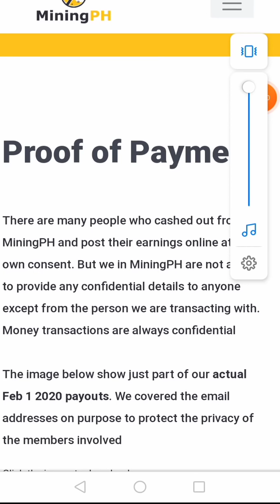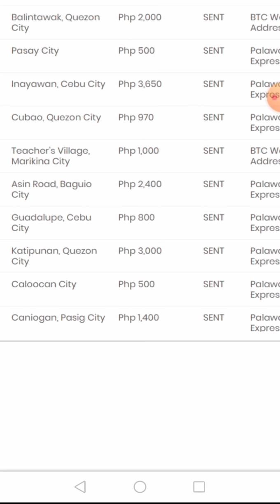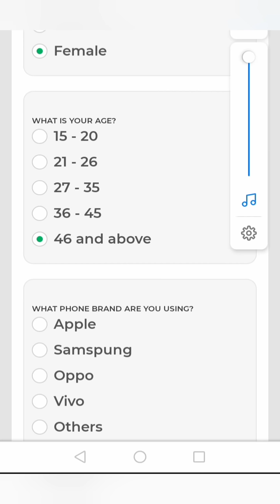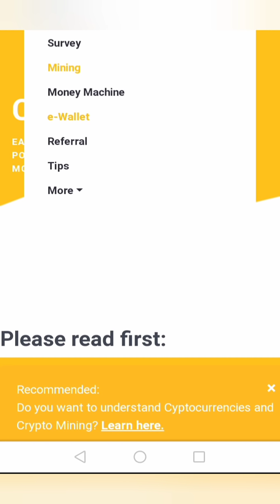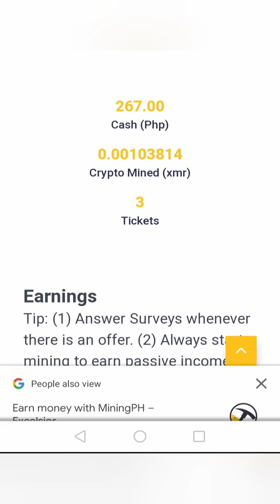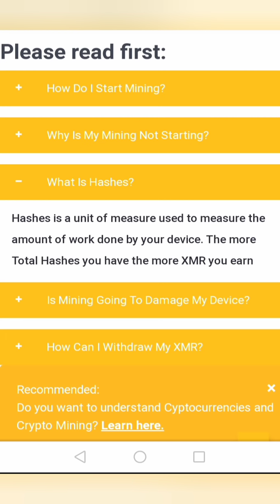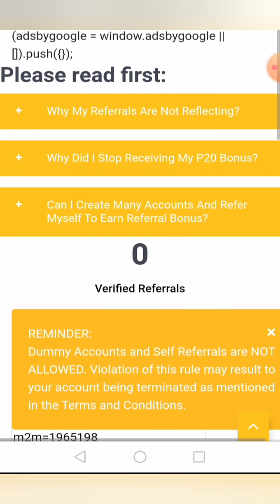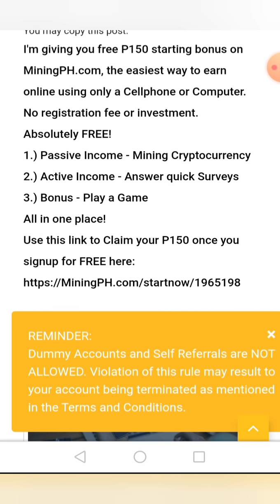Free Php 150 /Legit online earning website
Free 150 Php upon signup using referal link. No referal no 150 Php.
Ways of earning:
1.Answering Survey
2.Mining
3.by playing the money machine when you reach  3 ticket

You may check some of my earning website or application below..